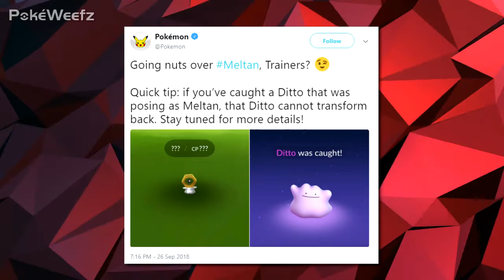MELTAN! SUICUNE AND DEOXYS NEXT WEEK! Pokémon Go News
Turns out that weird new pokémon we saw on community day WAS a new pokémon and not just a ditto with its head jammed into a nut. It's almost October so Suicune will be in field research breakthroughs along with a new round of water-based research. The first round of Deoxys EX-raids is almost upon us and the next community day will be Beldum.

Honestly, with descriptions like this, why would you even bother watching the video?